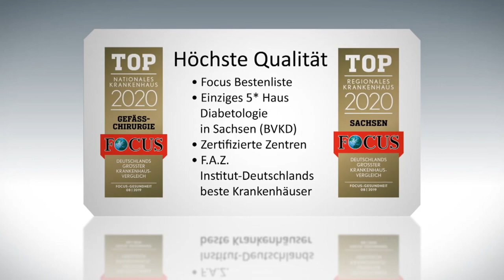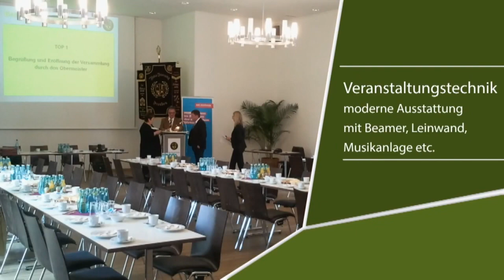Talk auf Burgk - Mai 2022